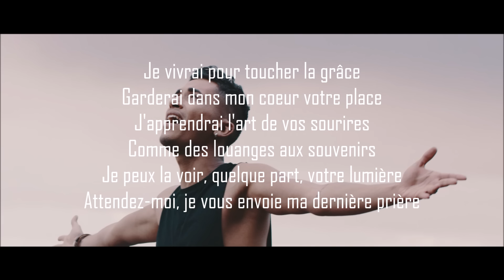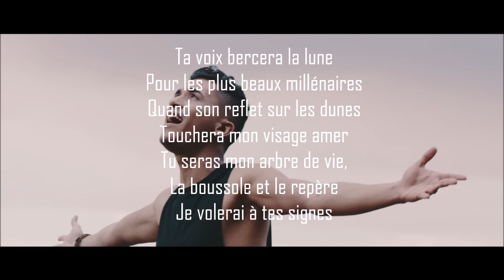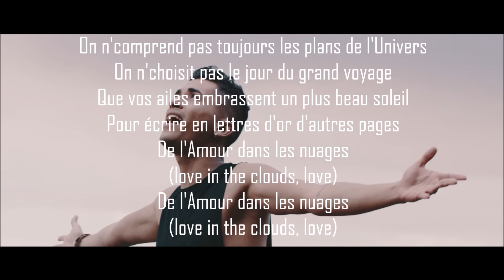Mickaël Pouvin - Dans les nuages ( Paroles )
Mickaël Pouvin - Dans les nuages

Je vivrai pour toucher la grâce
Garderai dans mon coeur votre place
J'apprendrai l'art de vos sourires
Comme des louanges aux souvenirs
Je peux la voir, quelque part, votre lumière
Attendez-moi, je vous envoie ma dernière prière

Refrain
On n'comprend pas toujours les plans de l'Univers
On n'choisit pas le jour du grand voyage
Que vos ailes embrassent un plus beau soleil
Pour écrire en lettres d'or d'autres pages
De l'Amour dans les nuages
(love in the clouds, love)

Ta voix bercera la lune
Pour les plus beaux millénaires
Quand son reflet sur les dunes
Touchera mon visage amer
Tu seras mon arbre de vie,
La bossole et le repère
Je volerai à tes signes
Que reste-t-il quand l'étoile devient poussière ?
Couper le fil pour abandonner la Terre

- Mélodie/Texte : Mickaël Pouvin
- Arrangements : Ss'kyron